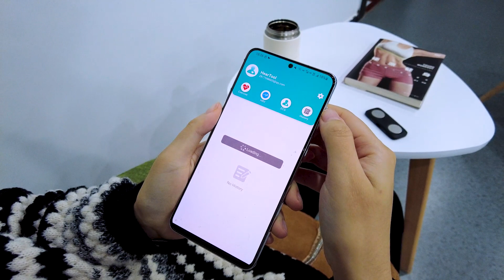Every moment keep your heart healthy